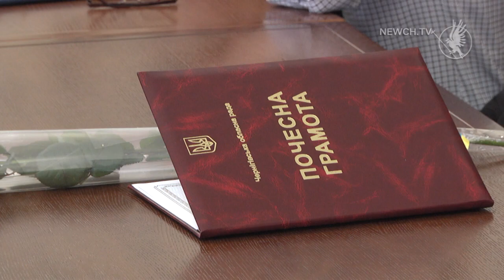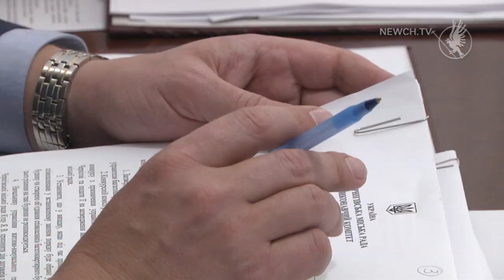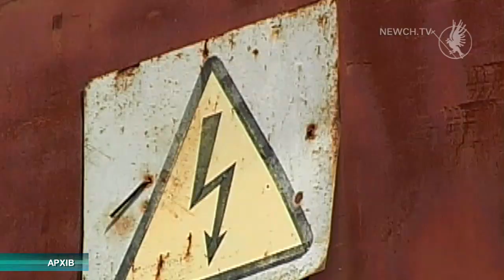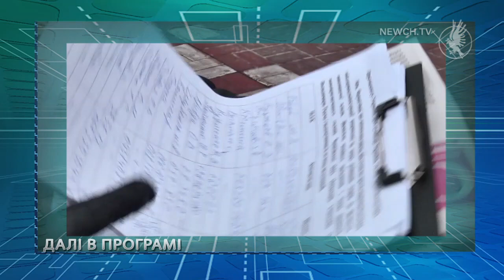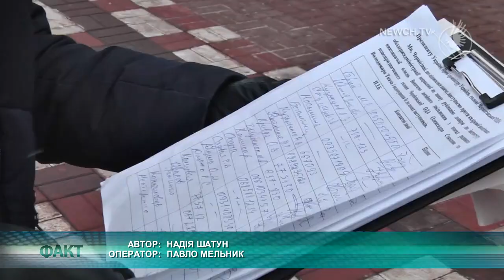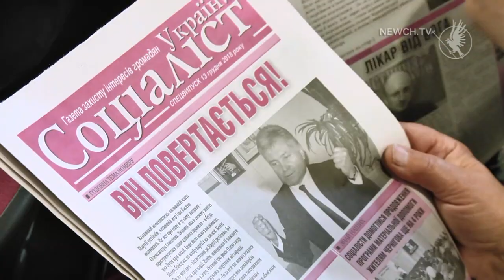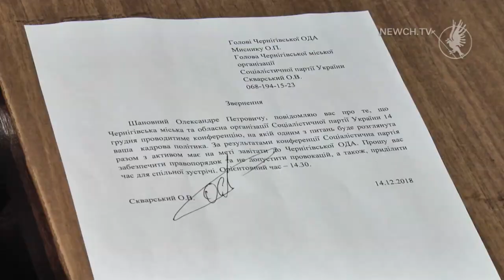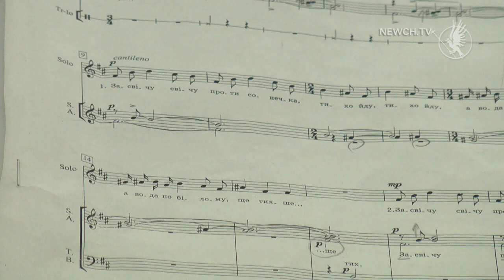Факт-новини: випуск| Телеканал Новий Чернігів